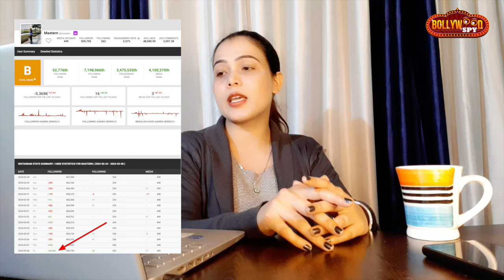Maxtern Mamla Pada Elvish Yadav Par Bhari, Followers Me Bhaari Giravat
Elvish Yadav, Maxtern Mamle Par Lakshay Chaudhary Ko Aaya Gussa, Dekhiye Kya Kaha?